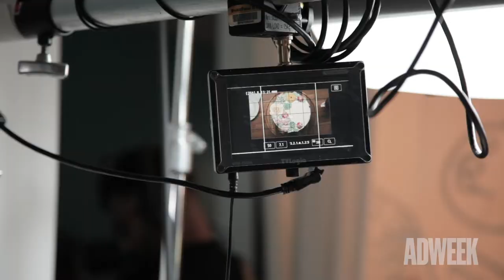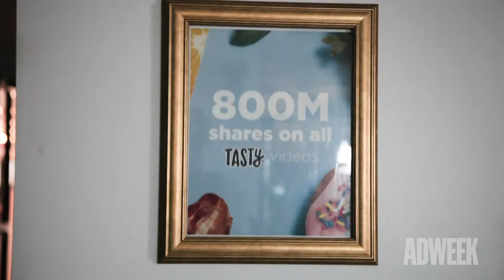Buzzfeed Tasty Talent Program